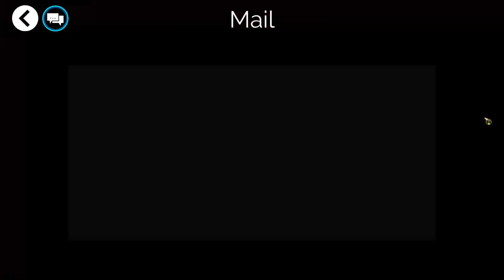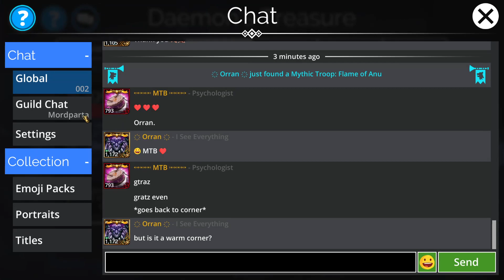Gems of War #19 - Info týden 46 - Nový troop Arcturion, Tyri a guildovní výzva...